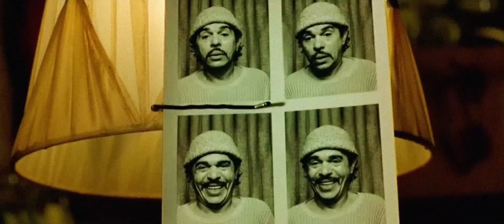ANIMAČNÍ AERTĚK - ZNĚLKA | animovaný film | 2017 | 10 - 15 let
Animační tábor kina Aero